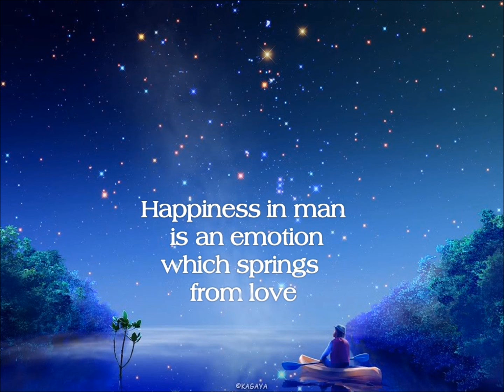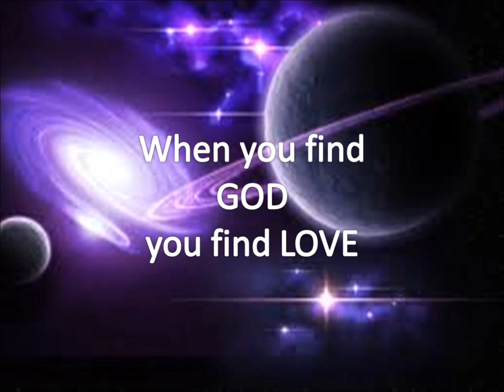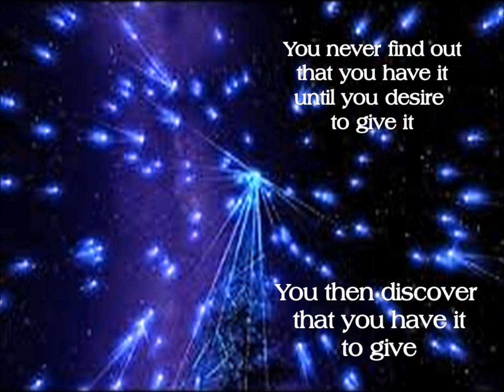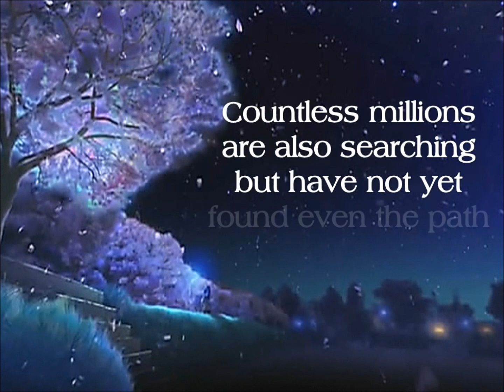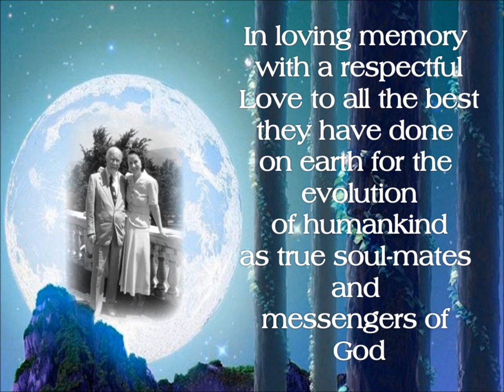From the original and out of print Home Study Course III Edition (1950) by Walter and Lao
Casting off the egos with simplicity of Being in the Being of the whole Being.